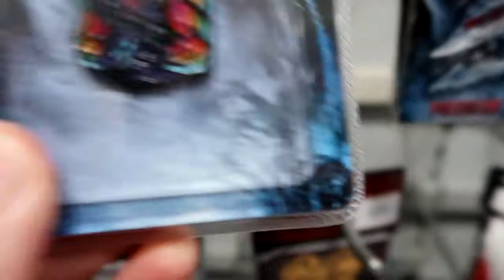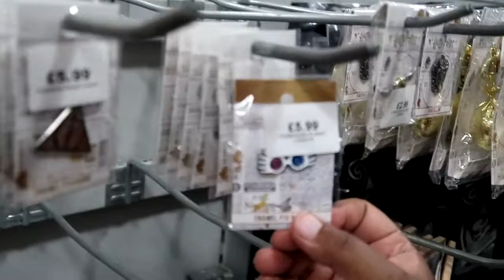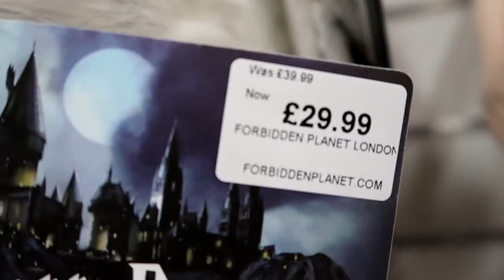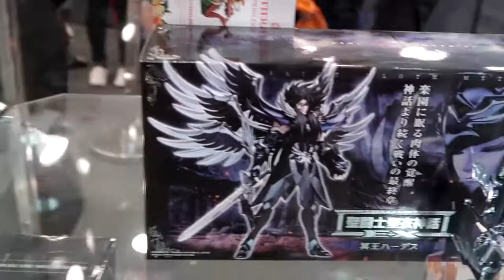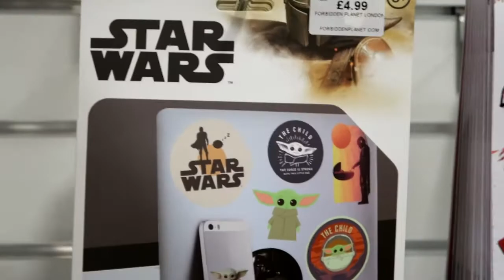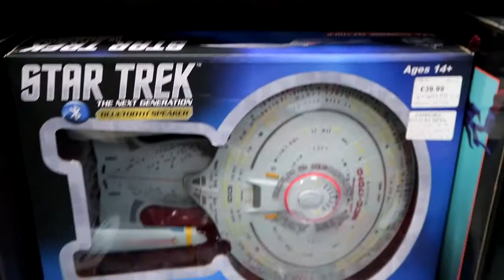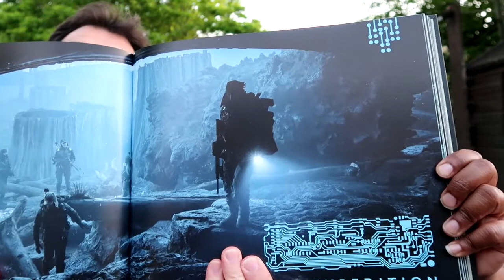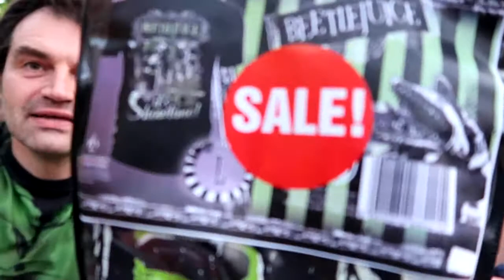Forbidden Planet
We went to have a look around Forbidden Planet in London, join us as we take a look around the fantasic shop full of Comics, Doctor Who, Star Wars, Marvel, DC, merch, Books and Toys